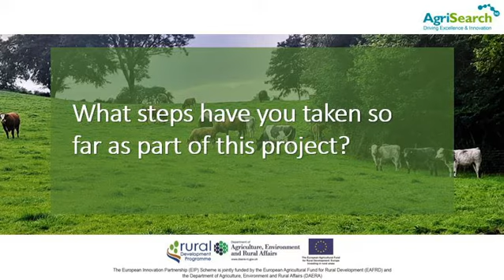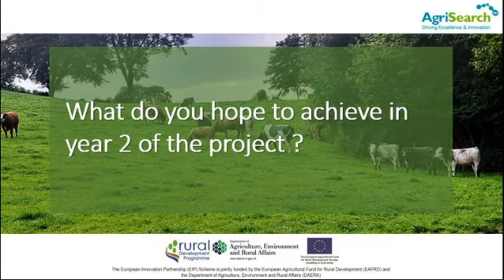Anthelmintic Targeted Selective Treatment EIP Group - Meet the Farmer - Martin Craig